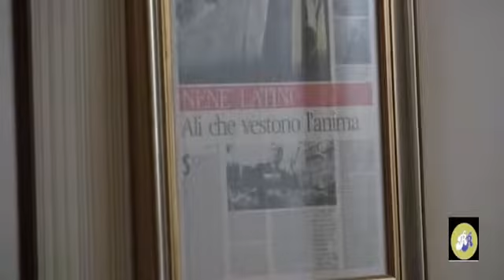Un caffè con Luciana Interlenghi e Nenè Latini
Una visita alla Sartoria Latini eccellenza sartoriale recanatese. All'incontro hanno partecipato Nenè Latini con la figlia Lucia e la nipote Carlotta.